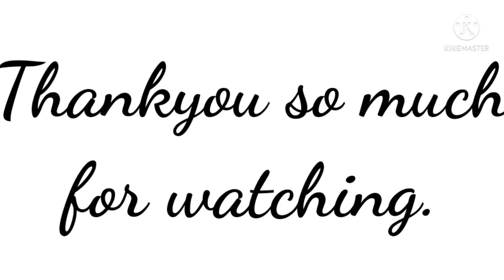Sword Art Online video on song "How You Like That"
Hi guys, welcome back. I bring you SAO with Blackpink's song. Yayyyyyyy, I love this song and wanted to make a video on it. I'm just a fan. No need for copyright, nothing belong to me.

Anime: Sword art online.
Song: How You Like That.
Artist: Black Pink.

THANKYOU